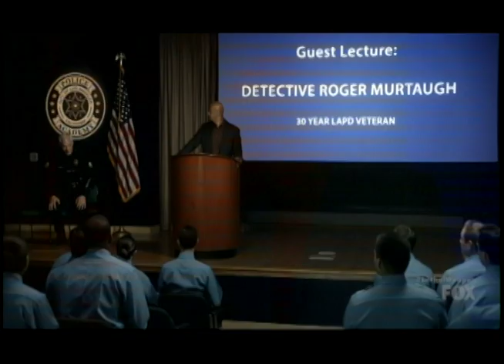Lethal Weapon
Sergeant Gause Academy Instructor and Roger